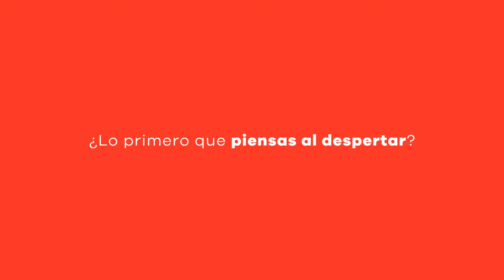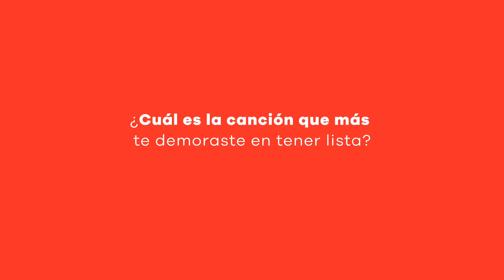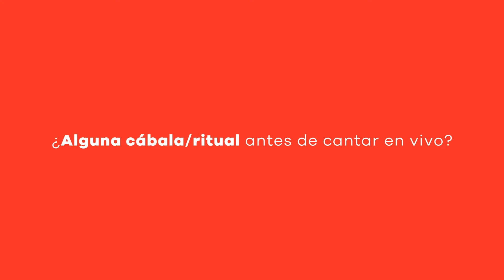Polimá Westcoast - Responde